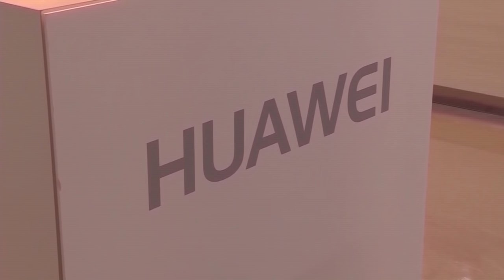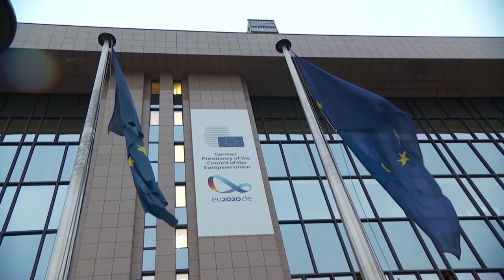Tin thế giới mới nhất 3/10 | Tin Tt Trump nhiễm Covid-19 tác động lớn đến thế giới | FBNC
Tin thế giới mới nhất 3/10 | Tin Tt Trump nhiễm Covid-19 tác động lớn đến thế giới
Đài truyền hình khắp châu á đưa tin ông trump và vợ nhiễm covid-19
Tin ông trump nhiễm covid-19 tác động lớn đến thị trường thế giới
Trung quốc chế nhạo ông trump đang phải trả giá
Người ý nói ông trump đang phải gánh nghiệp
Ông pompeo cân nhắc chuyến công du châu á vì ngại covid-19
50 thượng nghị sỹ mỹ kêu gọi đàm phán thương mại với đài loan
Ông pompeo: các khoản đầu tư của huawei là “hành động săn mồi”
Bà merkel: các lệnh trừng phạt của eu với belarus là một tín hiệu quan trọng
Lãnh đạo eu họp bất thường về các vấn đề thị trường
Eu cảnh báo thổ nhĩ kỳ sẽ đối mặt với trừng phạt nếu tiếp tục khiêu khích
Thủ tướng ireland kêu gọi eu đoàn kết về thỏa thuận brexit
Baltics, balan ký thỏa thuận kết nối lưới điện với eu
FBNC
ĐỒNG TIỀN THÔNG MINH - CUỘC SỐNG THÔNG MINH